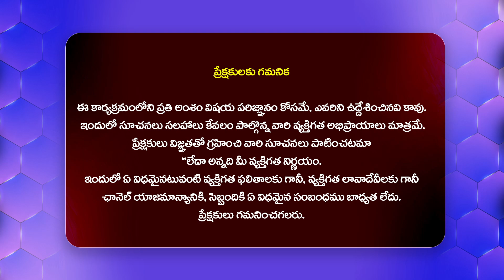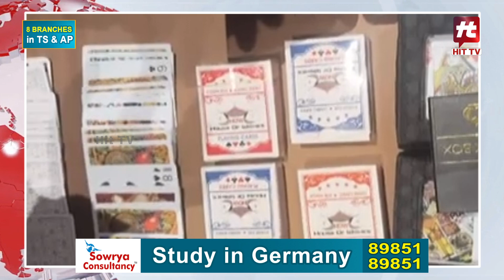కేటీఆర్ బావమరిదే డ్ర*గ్స్ ఇచ్చారు.. గుట్టువిప్పిన సీఈవో || Raj Pakal Incident Latest Update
Watch : కేటీఆర్ బావమరిదే డ్ర*గ్స్ ఇచ్చారు.. గుట్టువిప్పిన సీఈవో  || Raj Pakal Incident Latest Update || Abids Fire Incident in Crackers Shop @Hittvtelugunews